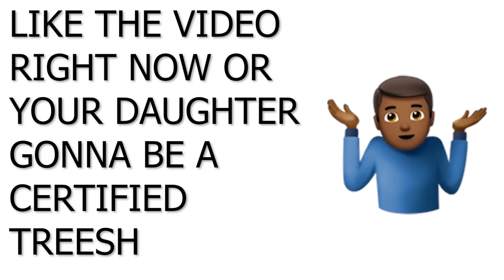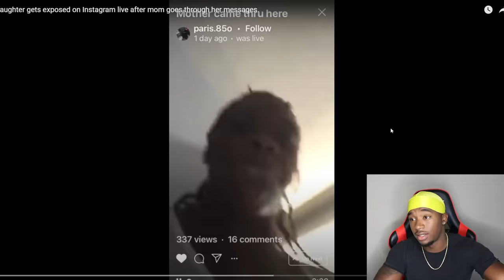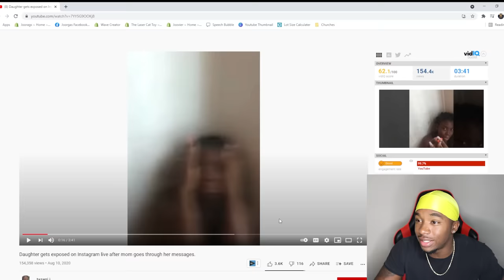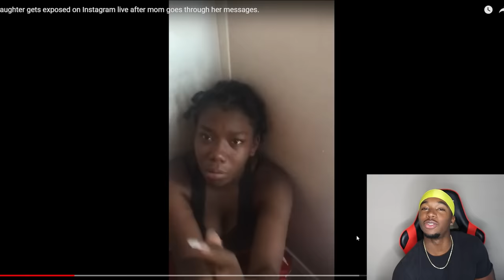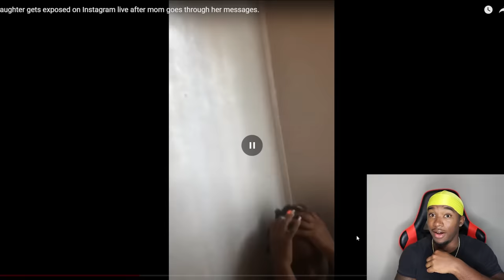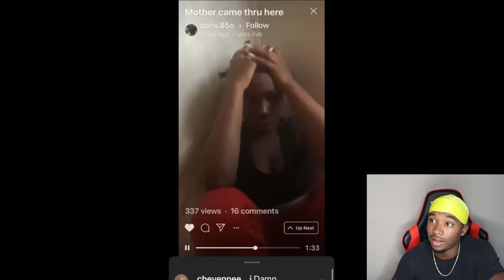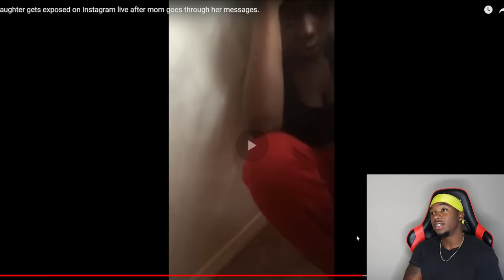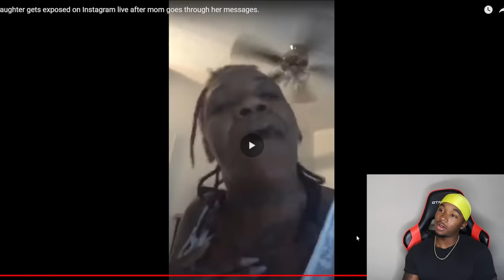Mom Going Off On Her Daughter on IG Live for Being a Th0t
Joovier Reacts to a Mom Going off on her Daughter on IG Live for Acting EASY